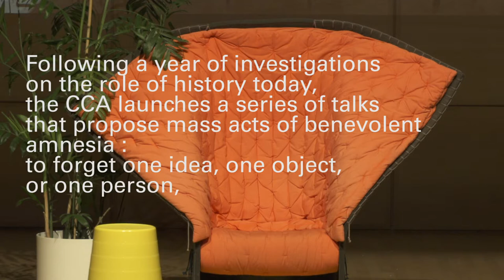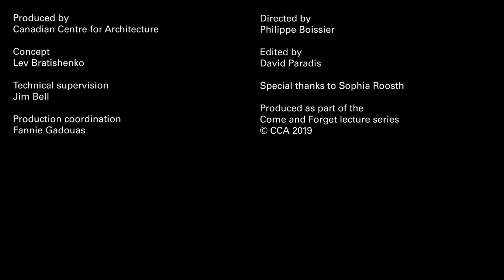Come and Forget the Organism, with Sophia Roosth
Individuals act as their own historians, suppressing some stories and emphasizing others. But at the scale of nations and cultures, and especially in this age of ubiquitous digital memory, it has become more difficult to forget. Building on questions about history and its uses, raised by exhibitions like Educating Architects: Four Courses by Kenneth Frampton and Besides, History: Go Hasegawa, Kersten Geers, David Van Severen, we invite special guests like Evgeny Morozov, Craig Hodgetts, and Johannes Grenzfurthner to propose acts of mass amnesia—precise and universal erasures of a place, person, or idea from our collective memory. What forces might be let loose, and what new ideas could emerge from fruitful forgetting?